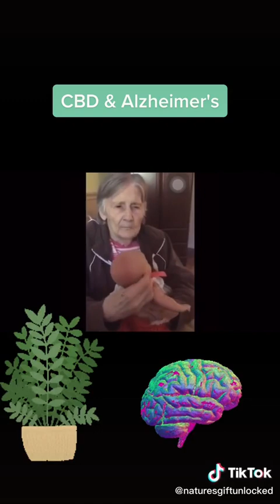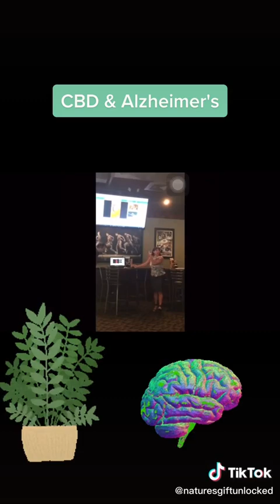Treating Alzheimer's with CBD